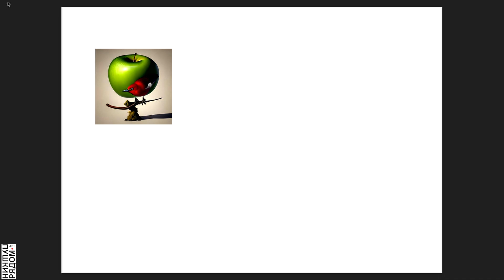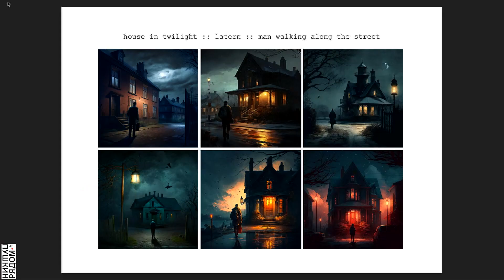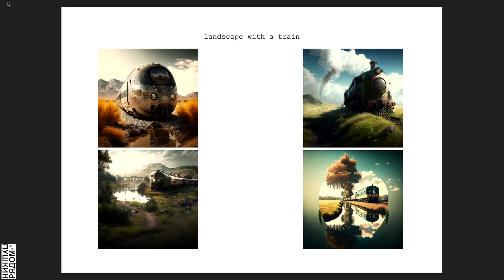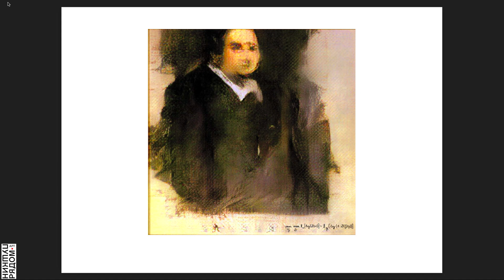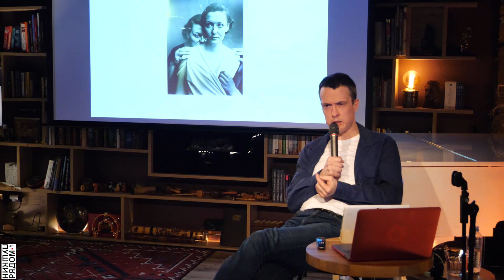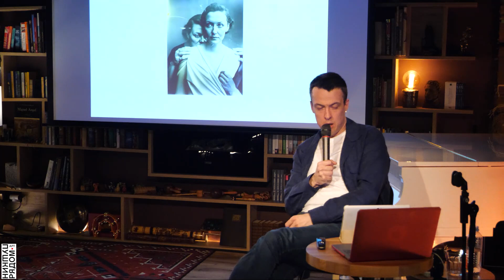Лев Наумов "Создают ли нейросети настоящее искусство?" Часть 2